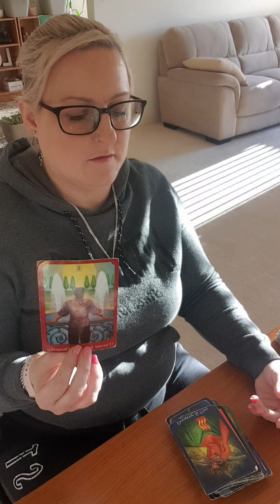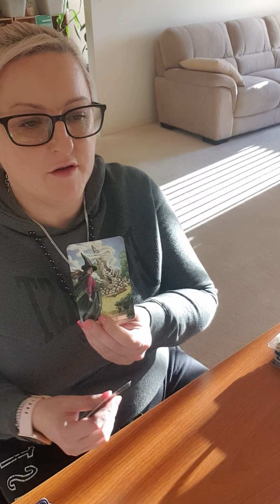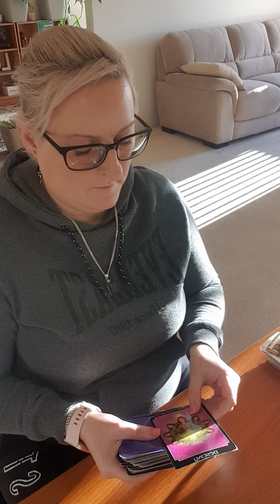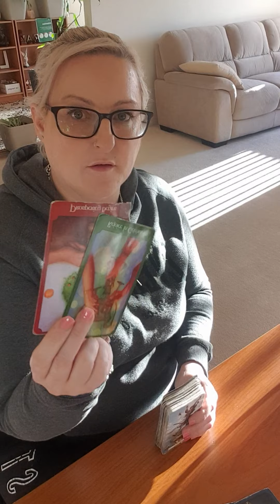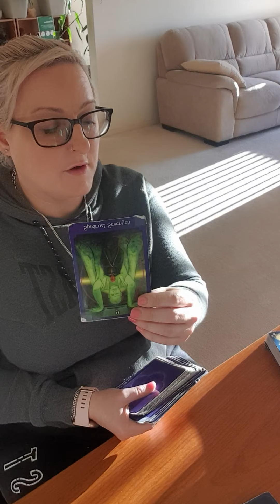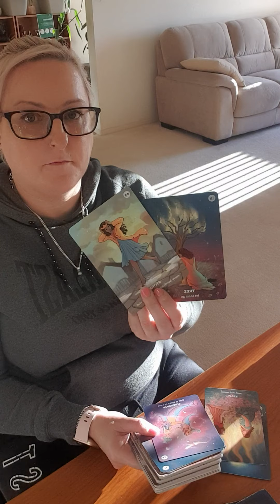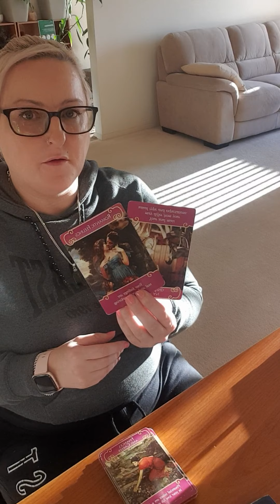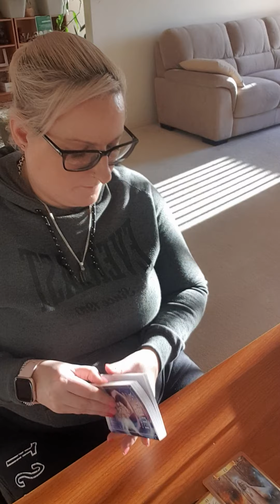PISCES - 12-18 JULY 2021 RELEASE THIS DECEPTIVE PERSON! ENDING!! 👋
Weekly reading for Pisces. Love for you to comment also.